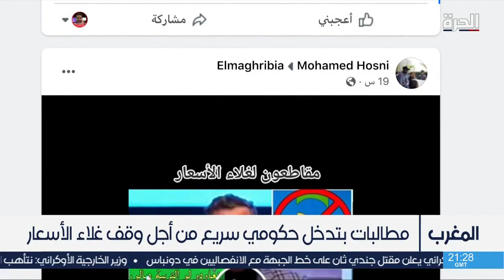شعارات الاحتجاج على الغلاء تتصدر مواقع التواصل الاجتماعي في المغرب